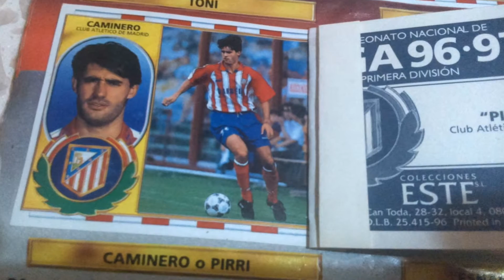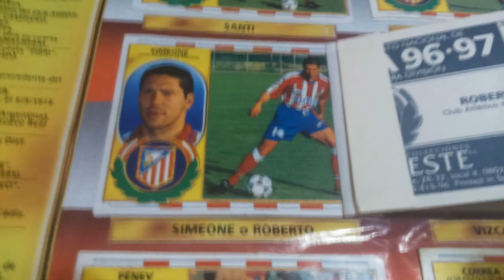CROMOS DE JUGADORES Y ENTRENADORES DE FUTBOL: temporada 1996 - 1997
estampas de la liga de futbol profesional española con  algunos de los jugadores mas carismáticos de la época. colecciones este.